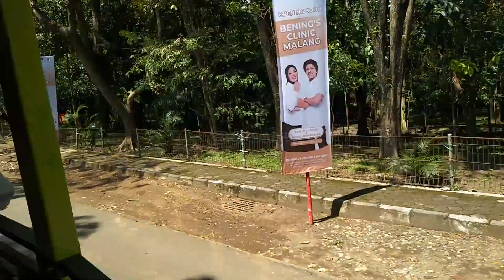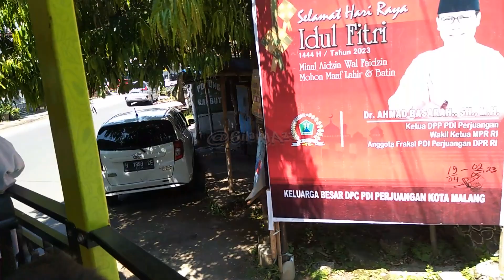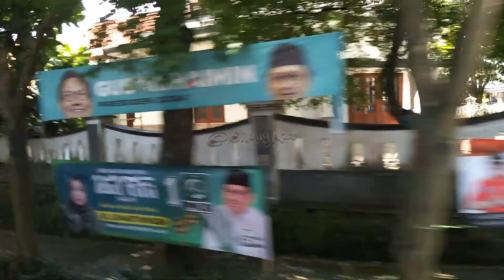Keliling Kota Malang Dengan Bus Macito Malang City Tour GRATiS LHO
Bus Macito Malang City Tour keliling kota malang gratis terbaru 2023
halo Bro, kali ini saya mau naik bus macito malang atau malang city tour. Jadi setelah sekian lama akhirnya bus macito ini kembali jalan lagi di kota malang. Tetapi kali ini bus macito beda ya sama yang dulu, kalau dulu bis macito nya tingkat dan warna hijau, sekarang bus macito nya warna biru kapasitas 22 sampai 24 penumpang saja. Untuk tiketnya sendiri bus macito gratis ya biaya hanya untuk parkir kendaraan anda. Lokasi titik kumpul bus macito di Jalan majapahit kota malang yang bersebelahan dengan pasar hewan Splendid.

Kini, dengan tetap mengusung heritage style, bus Macito versi terbaru bodinya berwarna hijau toska dan biru tua.  Meskipun tak lagi bertingkat, bus versi baru termasuk berukuran besar. Panjangnya 7,4 meter, lebarnya 2,1 meter, dan tingginya 3,1 meter. Bodi bus dibuat dari bahan khusus yang mampu bertahan selama 20 tahun tanpa keropos. Kendaraan wisata dengan kapasitas 20 orang ini memiliki logo singa di badannya. Terdapat pula tulisan ‘Het Dorado van East Java’ yang berarti ‘Dorado dari Timur’ di sisi samping bus. Cara naik bus Macito pun semakin mudah dibandingkan dengan versi lama.

Sesuai dengan desain heritage nya, penumpang akan menyusuri rute bus Malang City Tour (Macito) yang memiliki nilai sejarah. Karena Malang merupakan kota yang terus mempertahankan bangunan-bangunan lama sebagai saksi sejarah. Selama 40 menit penumpang akan disuguhi pemandangan kota di ruas jalan  antara lain Jalan Basuki Rahmat atau Kayutangan, Jalan Besar Ijen, Alun-Alun Tugu, dan Stasiun Malang Kota Baru.

Mari ikuti bagaimana keseruan kita naik bus macito (Malang City Tour) keliling kota malang tonton videonya ya. Terimakasih.

Untuk jadwal bus macito sendiri ,
Hari Senin – Kamis
Trip I: 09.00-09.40 WIB, Trip II: 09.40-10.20 WIB, Trip III: 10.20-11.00 WIB, Trip IV: 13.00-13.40 WIB, Trip V: 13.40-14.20 WIB, Trip VI: 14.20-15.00 WIB

Sabtu – Minggu
Trip I: 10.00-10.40 WIB, Trip II: 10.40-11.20 WIB, Trip III: 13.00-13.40 WIB, Trip IV: 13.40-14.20 WIB, Trip V: 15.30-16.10 WIB, Trip VI: 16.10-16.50 WIB, Trip VII: 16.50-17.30 WIB